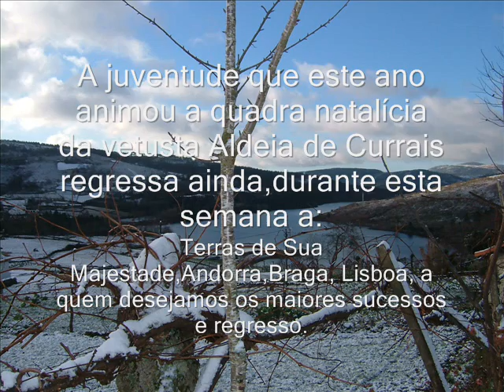DIA DE NASCIMENTO - 2007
Uma quadra especial que trouxe dos melhores filhos de Barroso a Currais.